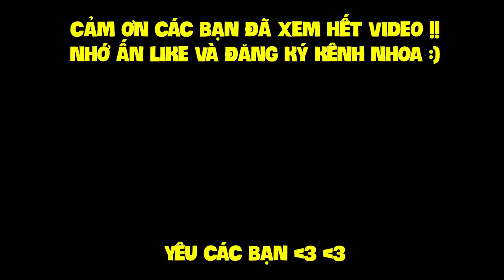MINECRAFT 1.14 SINH TỒN - TẬP 6 | NHÀ PHÙ THỦY, FARM ZOMBIE VÀ BƯỚC VÀO CÁNH CỔNG ĐỊA NGỤC !!